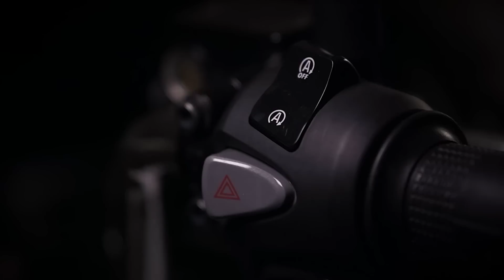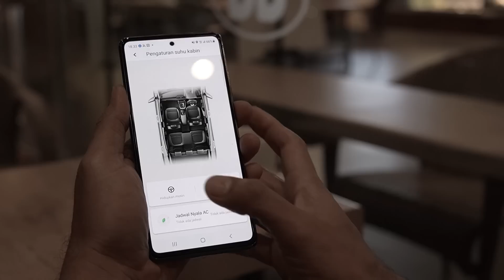OTOMOTIF AWARD 2021 - RISE & REBOUND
Hadir untuk ke-14 kalinya, OTOMOTIF Award 2021  kembali digelar secara online, ditayangkan  secara live di channel OTOMOTIF TV ini pada hari Sabtu, 24 April 2021. Acara ini juga bisa disaksikan melalui akun @otomotifweekly di  Instagram Live dan Facebook Live.

​Dengan tidak menyurutkan semangat untuk mengapresiasi kepada mobil dan motor terbaik di tahun ini, awarding tahun ini menyuguhkan total 48 penghargaan, terdiri atas 21 penghargaan untuk kategori motor dan 26 penghargaan untuk kategori mobil dan truk.

​Selain itu, terdapat pula 1 Special Award berupa penghargaan Lifetime Achievement untuk tokoh otomotif yang berjasa di dunia otomotif nasional.
​Periode penjurian (pengetesan hingga penilaian) dilakukan selama periode 1 tahun, mulai April 2020 sampai dengan April 2021. Dan dilakukan oleh tim Test Rider dan Test Driver Tabloid OTOMOTIF dengan parameter penilaian khusus selama pengetesan kendaraan.

​Dengan menghadirkan tema ‘Rise & Rebound’  di tahun ini, OTOMOTIF mengajak seluruh insan industri otomotif menatap tantangan baru ke depan dengan semangat bangkit kembali dan meraih kesuksesan seperti kondisi sebelumnya.
​Nah, siapa para pemenang OTOMOTIF Award 2021, silakan tonton video ini sampai habis. Karena diakhir video, kalian bisa menyaksikan BIKE OF THE YEAR 2021 dan CAR OF THE YEAR 2021. Cekidot.

Terima kasih.